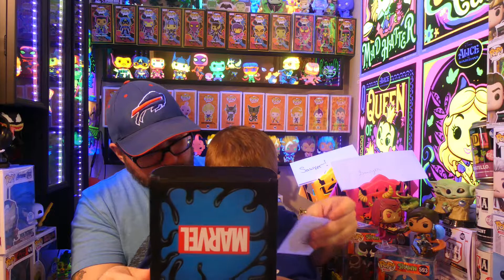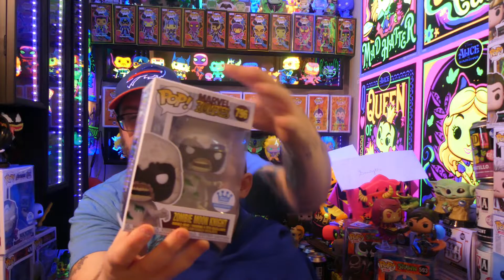HUGE FUNKO HUNT HAUL! I SAWYER PICKED A CHASE?!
Hey everyone! We have a great haul video for you folks! Lots of cool stuff we picked up in this! Also, Sawyers luck is seriously ridiculous at this point!! We went to a local flea market and picked up some pops! Then shot over to Vaughns Collectibles picked up a few things!! At the start, you'll see we picked up a nice little treasure that Sawyer is going to enjoy in the future once I get the supplies for it!

Current giveaway: Being reworked, but seems the new goal to start it is at 250 subs!!! :)